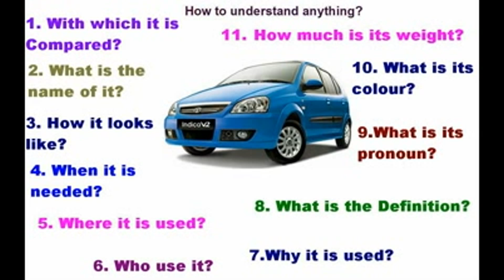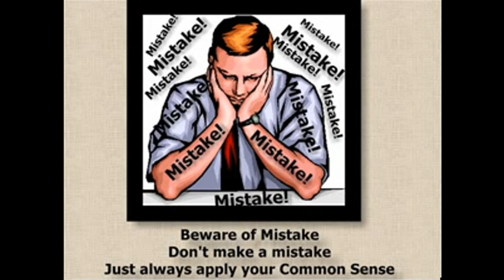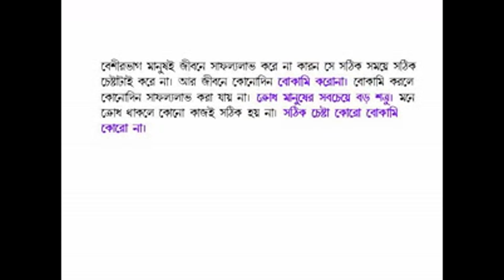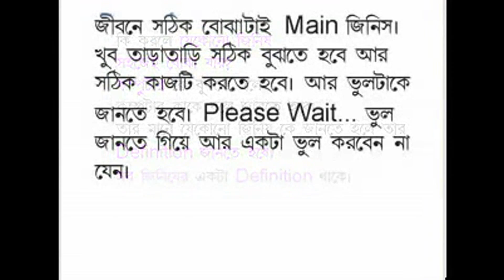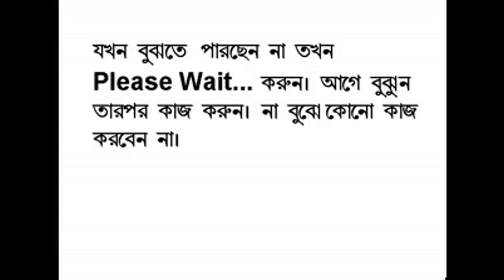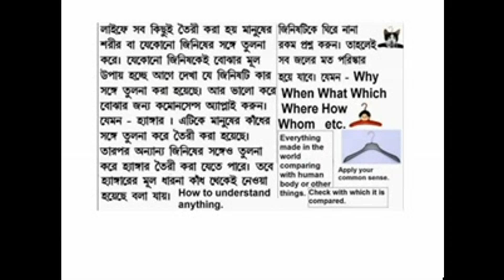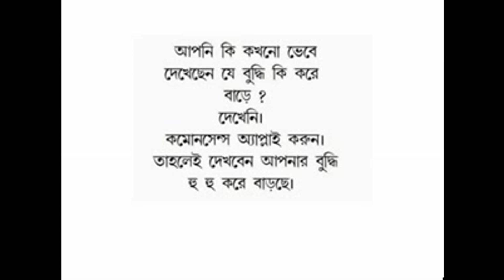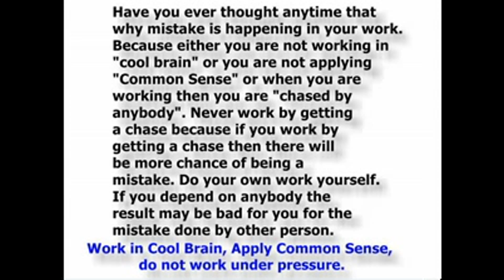My Edited Video